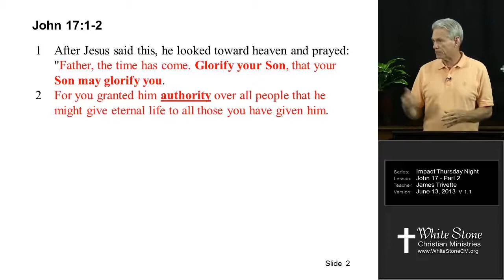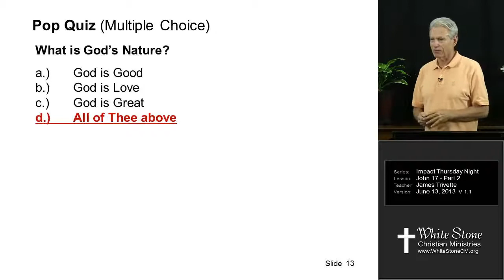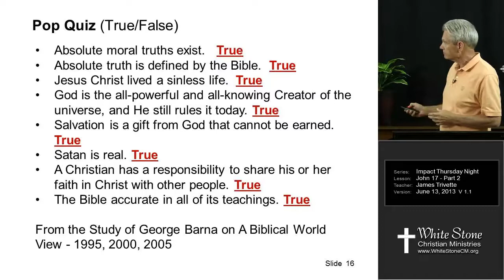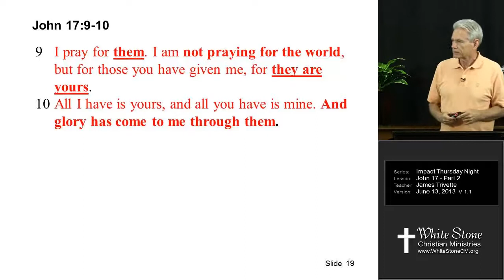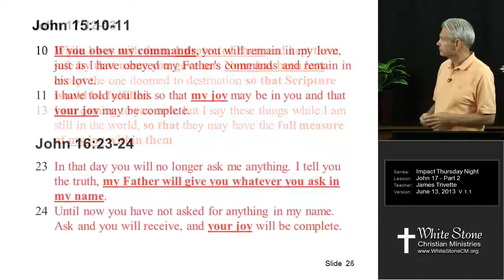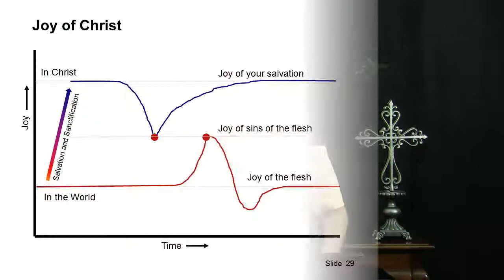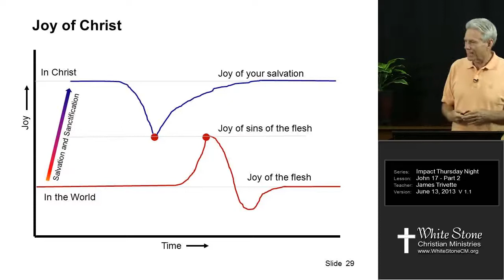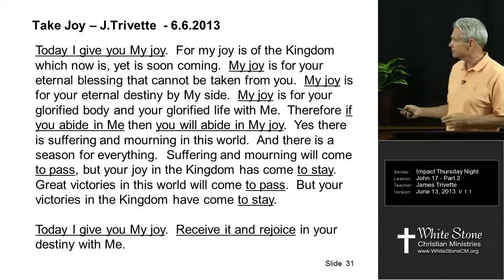John 17 -- Part 2 - Impact Thursday Night 6.13.13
This is a teaching on John 17, the prayer of Jesus for His disciples.  Understanding this prayer will help us understand what the Lord is calling us to do in these last days.  Part two focuses on who His prayer is for and what it means to be one who has accepted His word.  Also, the promise of His joy is discussed with a revelation of the joy of the Lord.  For better viewing choose 720p HD in the gear icon above on the Video Viewer.